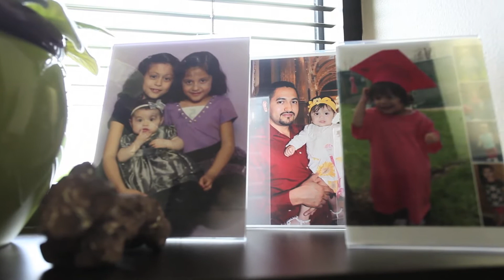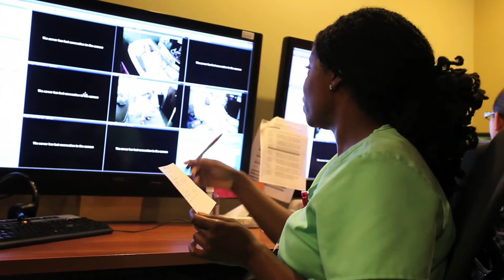Rockford Health System Announces 12 Minority Scholarship Recipients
Rockford Health System, along with Rockford Memorial Hospital Auxiliary, announced the winners of the 2014 Minority Scholarship Awards. Twelve minority nursing students received $2,000 each toward their 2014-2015 educational expenses. The recipients are African-American or Spanish-speaking Hispanic nurses. Three of the Hispanic scholarships are funded by the Rockford Memorial Hospital Auxiliary.